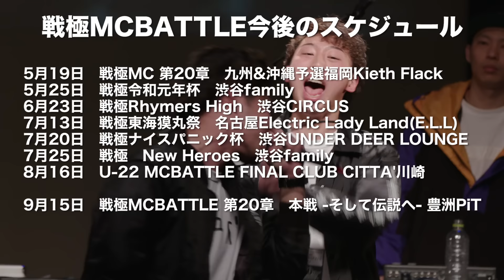MU-TON vs RAWAXXX/戦極MCBATTLE第19章 (2019.3.31) 公式BESTBOUT1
Round 2 第1試合
MU-TON/SAM/ID(94-95チーム)　vs　PONEY/句潤/RAWAXXX(COLORS)
中堅戦
MU-TON vs RAWAXXX

戦極MCBATLLE　第19章 King Of Fantsista　3on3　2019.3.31完全収録DVD

こちらで予約受付中です

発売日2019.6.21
（戦極ON LINE SHOPで予約した方は 6月中旬お届け予定)
*戦極ON LINE SHOP購入者は
バックヤードが見れるQRコード付きステッカー付き

定価　￥3500(税別)

品番 SENDVD022

計約220分

[商品説明]

youtube再生回数　2億1000万突破
日本を代表するMCBATTLEイベント
今回はシングル戦ではなく3on3マッチ。新たな対戦形式のもとに
予想をはるかに超えるドリームチームが結成!

西暦2019年。日本中のMCたちに、またも戦極MC BATTLEの招待状が届いた。
しかも、HIPHOPの聖地にて夢の祭典の始まりだ。

今回の戦極は従来の1 on 1トーナメントではなく3 on 3,しかもタッグマッチや勝ち抜き戦でもない、
独自に考え出された全く新しいルールでの大会となっている。
既にMC BATTLE界において唯一無二の存在と化しつつある戦極だが、
そこに留まることを良しとせずさらに挑戦し続けていく姿勢が
、革新的かつ大規模なこの大会にも現れていると言えよう。
今大会では、その熱き思いに応えるかのように集まった豪華12チームが火花を散らし鎬を削りあい、
チーム戦ならではのドラマが幾度も生まれた。
皆様の予想は裏切るが決して期待は裏切らないその怒濤の展開を、是非その目で見届けてほしい。
決めよう。このドリームマッチで、どのチームが最強なのか――

-ルール-
3vs3の勝ち抜きではなくシングル3戦

先鋒/中堅/大将
1対1で三試合行う

先鋒は8×4本 勝利者は1ポイント
中堅は16×2本 勝利者は1ポイント
大将は上記選択勝利者は2ポイント
（それぞれの延長戦は全て8×2本)

2ポイントvs2ポイントになった場合は
代表戦としてくじびきを行い
8×4本/16×2本/アカペラ30秒×2本
の中からルールが決定

各チームの代表者が戦い勝利者のチームの勝利

-12TEAMS-
01.mu-ton/SAM/ID(94-95チーム)
02.梵頭/BASE/CROWN-D(東海喰種)
03.Novel Core/Hardy/百足(Millennium Falcon)
04.FRANKEN/はなび/黄猿（downtown)
05.peko/KZ/KBD(梅田サイファー)
06.MC松島/言xTHEANSWER/しろくま(北海道選抜)
07.PONEY/句潤/RAWAXXX(COLORS)
08.ミステリオ/K-razy/キョンス(Freak's')
09.MAVEL/Disry/D.D.S(60459)
10.T-TANGG/$iva/椿(罵倒伝二代目)
11.じょう/かしわ/MC☆ニガリ（じょうにがりかしわ)
12.呂布カルマ/晋平太/NAIKA MC(もー勝ってまんねん)

-DJ-
MR.BEATS aka DJ CELORY
YANATAKE
TIGU
Marby
WA-TA
ゆの

-MPC-
呼煙魔

八文字

-MV-
東海喰種/東海喰種
黄猿/東京
かしわ/羊を数えれば
ZIPSIES/ Still Image love feat. 呂布カルマ